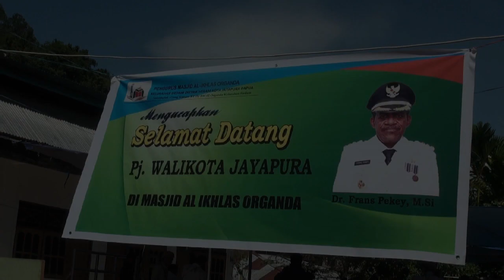PEMKOT JAYAPURA MENYERAHKAN HEWAN KURBAN DI MASJID AL IKHLAS ORGANDA